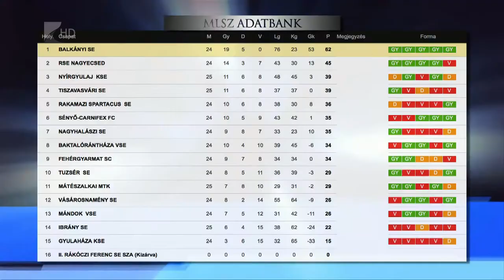Menekül a Mátészalka - Kölcsey Tv